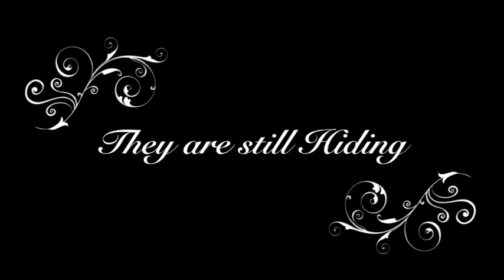Ashleys Mothers Day Gift Part 1 the Adams Gang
This is a funny video I made as part of a DVD for Ashley for Mothers Day...